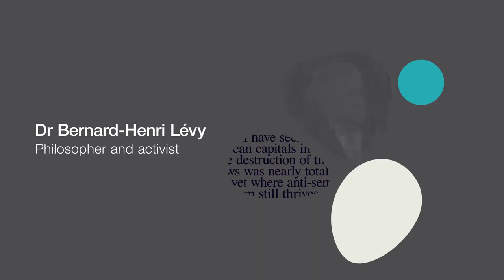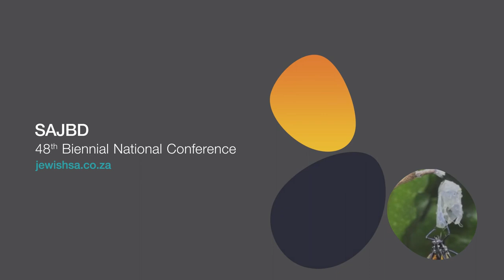SAJBD National Conference: Dr Bernard-Henri Levy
Dr Bernard-Henri Levy addresses the crowd at the South African Jewish Board of Deputies 48th Biennial National Conference, Gathering Voices Combatting Global Racism and Antisemitsm.